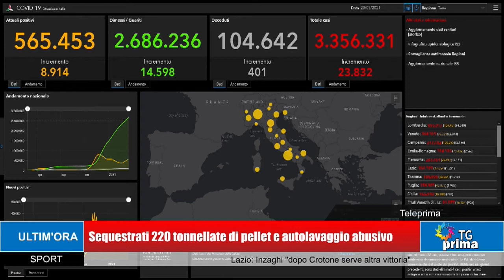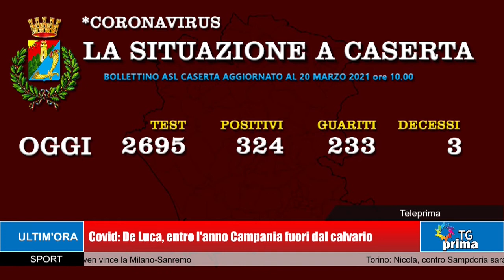TG Prima Ore 21:00 (20-03-2021)